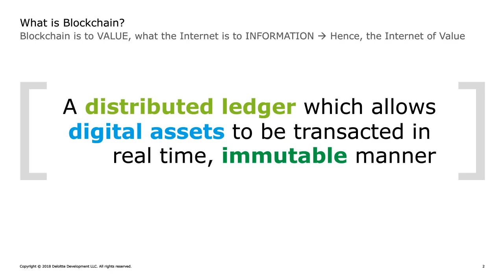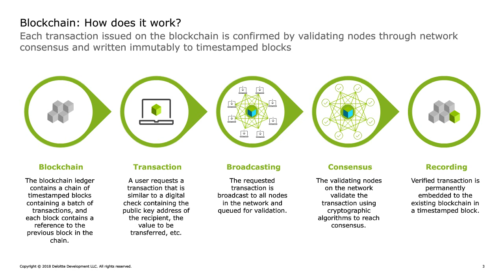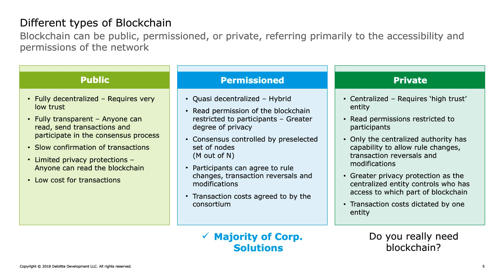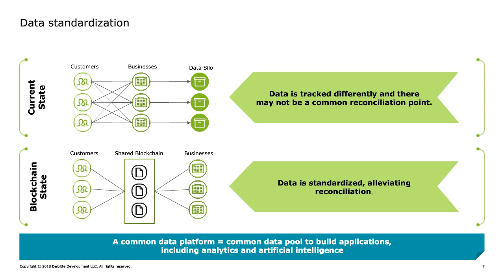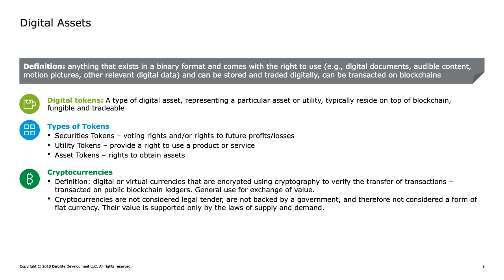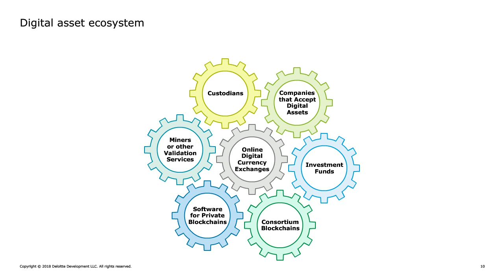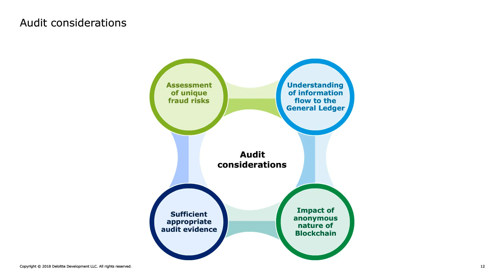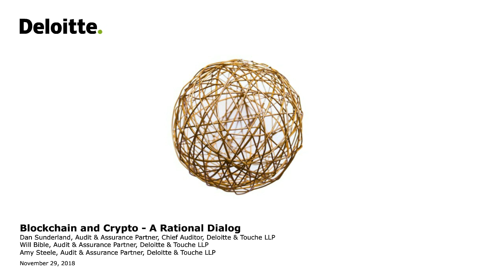Deloitte Fireside Chat XIV - Blockchain and Crypto: A Rational Dialogue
THE 2018 DELOITTE FIRESIDE CHAT

Blockchain and Crypto... Those are two terms that seemed to pervade the popular press in the current year. While they share some qualities, they impact all of us in very different ways. Some have claimed that Blockchain will render auditing obsolete by creating universal ledgers; some have claimed that cryptocurrencies will supplant fiat money. These are extreme claims that require thoughtful and informed discussion.